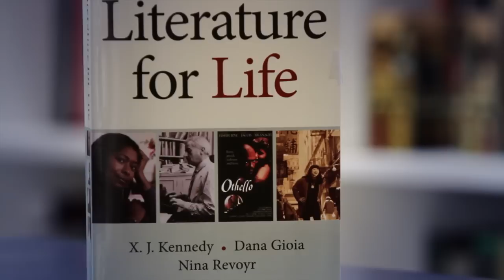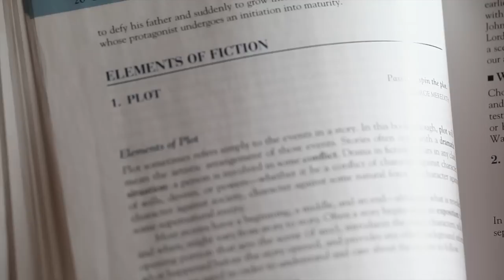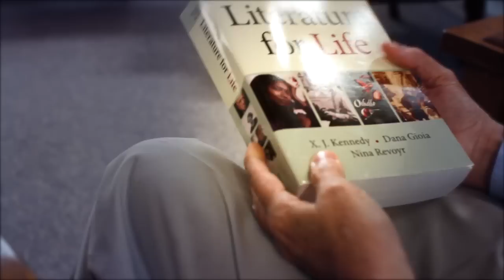Literature for Life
Dana Gioia discusses this exciting new literature textbook, Literature for Life, designed for today's students.